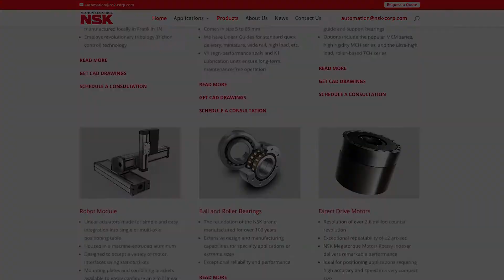NSK Exhibits at ATX West 2020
Nicole Villacorta, NSK Segment Manager for Automation, highlights the company’s latest in linear actuator technology- MCE Electrified Monocarriers. Additional highlights at the exhibit include NSK Megatorque Motors, MBSA (Motorized Ball Screw Actuator) and more.